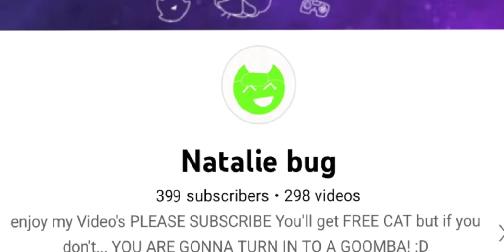I'm losing 399 subscribers :(